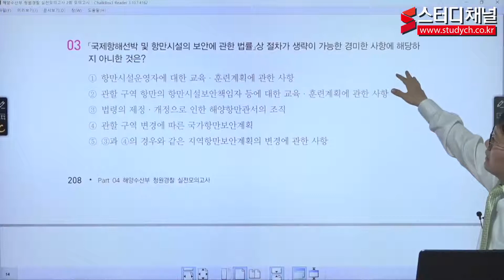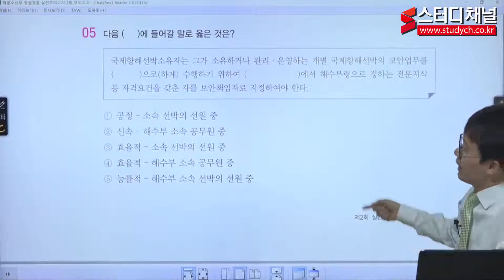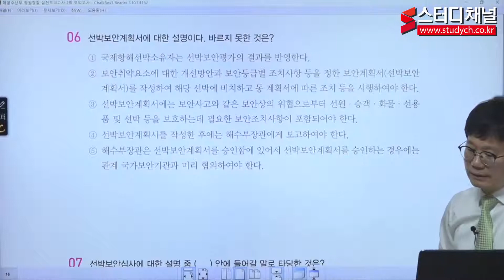[스터디채널] 해양수산청청원경찰 실전모의고사 국제항해선박 및 항만시설의 보안에 관한 법률 강의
[스터디채널] 해양수산청청원경찰 실전모의고사 국제항해선박 및 항만시설의 보안에 관한 법률 강의입니다.